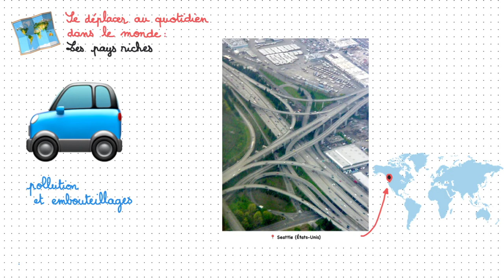Se déplacer au quotidien dans le monde : les pays riches - Géographie CM2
Capsule vidéo d'explication de la leçon : « Se déplacer dans les pays riches » du thème de géographie CM2 « Se déplacer ».